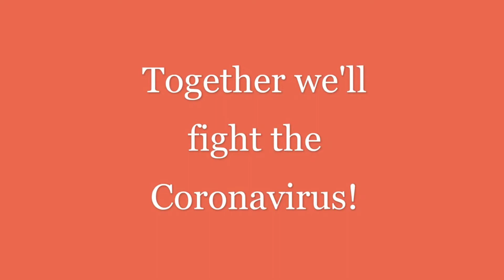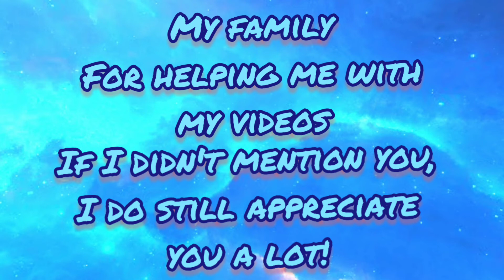1 Year Rewind!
1 Year Rewind!